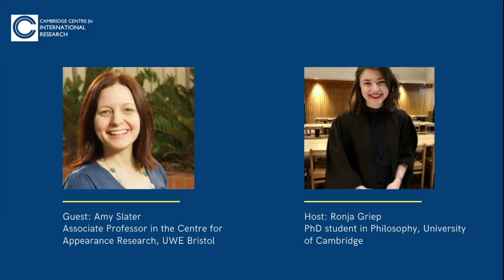CCIR Think Tank 21st Century Body Politics: Dr Slater on Body Image in Social Media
"21st Century Body Politics", supported by CCIR Think Tank, is a podcast to explore how society and politics influence the way people view their bodies and thus shape their practices. Ronja Griep, who is a PhD student at the University of Cambridge and a CCIR fellow, will be discussing recent work on the politics and philosophy of bodily beauty of wellness with leading academics in philosophy, the social sciences, and beyond.

For the first episode, Ronja and Dr Slater will talk about body image and body positivity in social media.

TRIGGER WARNINGS: this podcast contains discussions related to eating disorders, possible self-harm, and negative body perception.

Host: Ronja Griep (CCIR Fellow, Gates Scholar, PhD candidate in philosophy at the University of Cambridge)

Guest: Dr Amy Slater (Associate Professor in the Centre for Appearance Research, UWE Bristol)